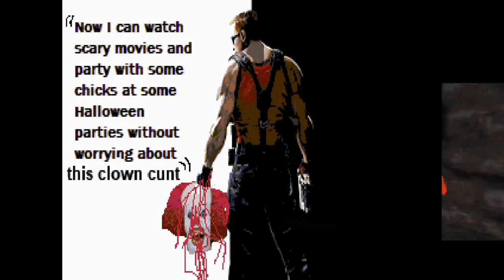Halloween Mayhem | One Of The Worst Duke 3D Mods Ever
There are a several horror-themed mods/addons out there for Duke Nukem 3D, but here, we have a Halloween-specific one; and boy, does it stink like shit! The mod's horrendous quality is most likely intentional, but it's still something worth loling about. Yes, it's creepy as you'd expect; but more-so, it's ridiculous and disgusting.